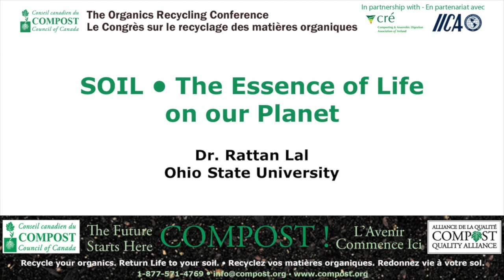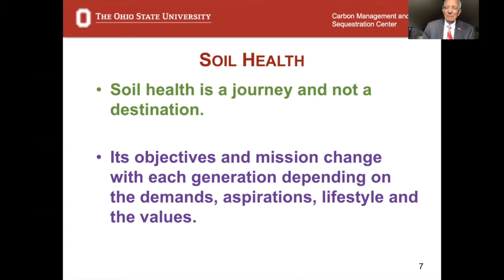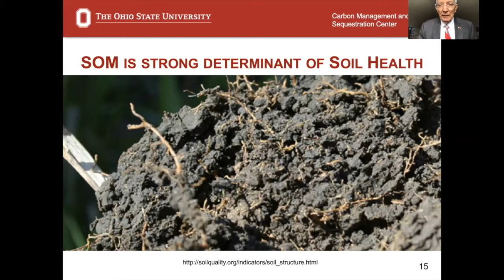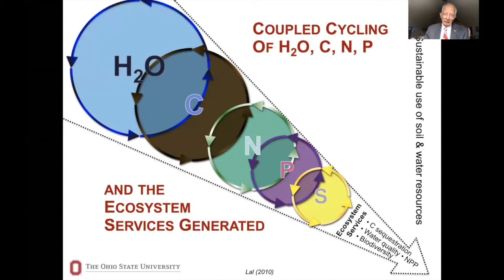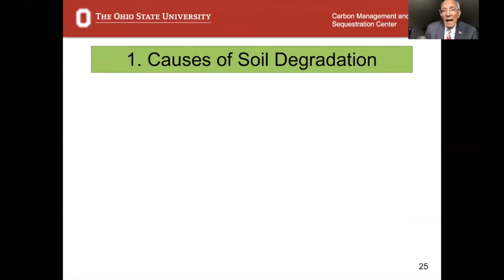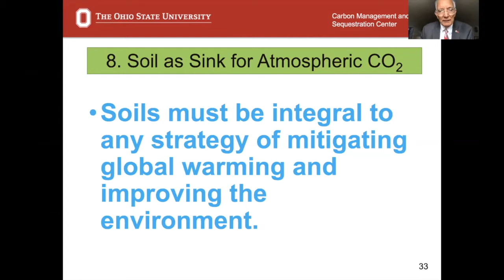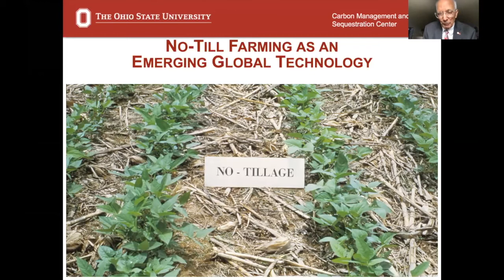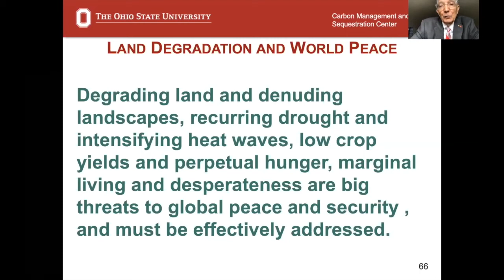SOIL • The Essence of Life on our Planet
featuring
Dr. Rattan Lal

Presented at the The Compost Council of Canada's 30th Annual - 1st Online Organics Recycling Conference